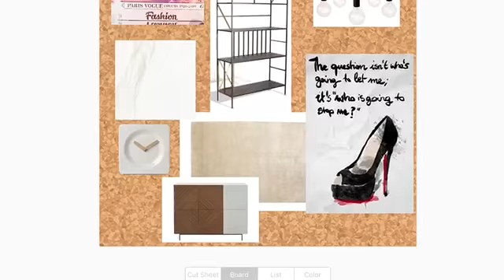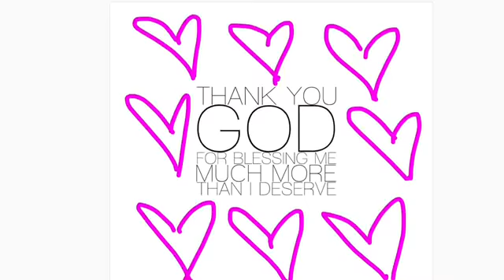💖WELCOME TO MY CHANNEL!!!💖 |Interior Decorating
Heeeeyyyyy!🙈😍😂 welcome boo, to my YouTube channel giiirrllll or guy😎 Follow me and subscribe to my channel and watch me be an Interior Decorator, and what all I do, and my overall journey!!